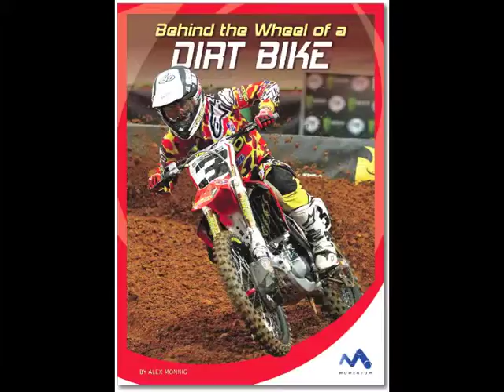In the Driver's Seat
Tap into the fascinating world of extreme vehicles with the In the Driver’s Seat series.  Each book takes readers behind the scenes to explore an extreme vehicle, while learning the tips, tricks, and skills required to drive it.  Written in engaging second-person narration, this series will hook even the most reluctant of readers. Sidebars and full-color action photos supplement the narrative text to aid comprehension, while sources for further research are included to extend learning.